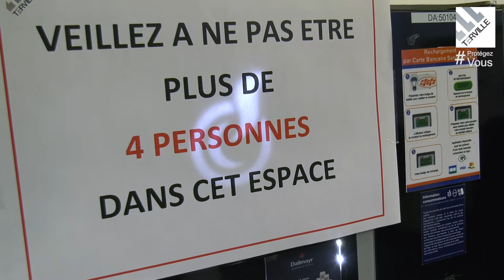Vous informer au quotidien : 12 mai 2020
Désormais déconfinés, les agents communaux prennent désormais le relais de la Quotidienne pour vous accompagner. David Boyé, directeur général des services, nous reçoit chez lui pour vous présenter la nouvelle organisation administrative et technique.